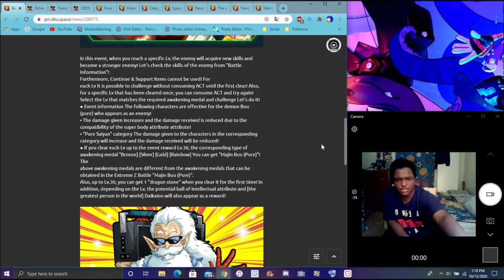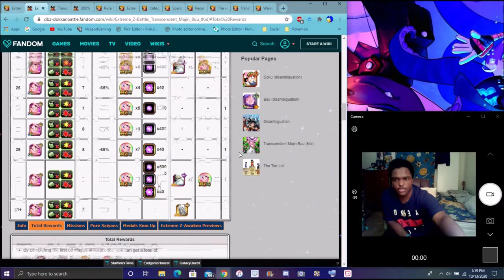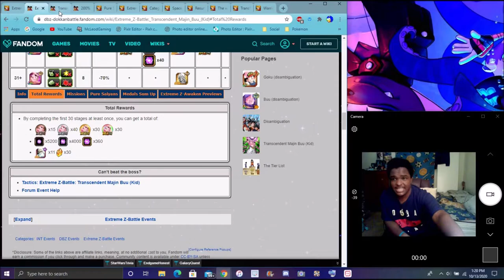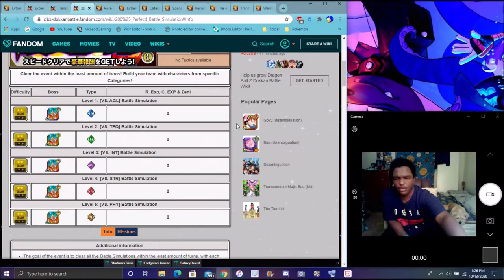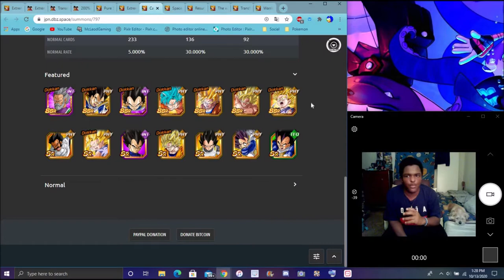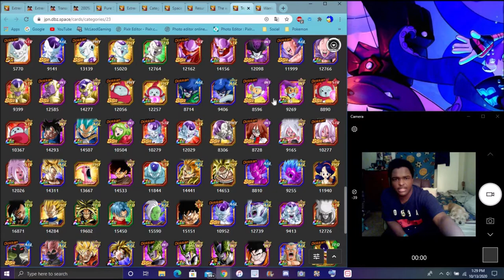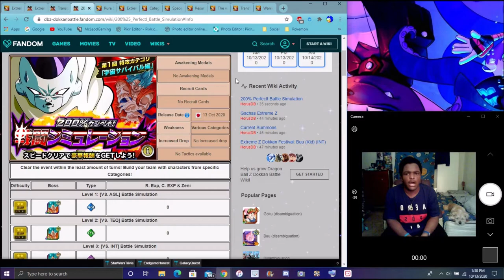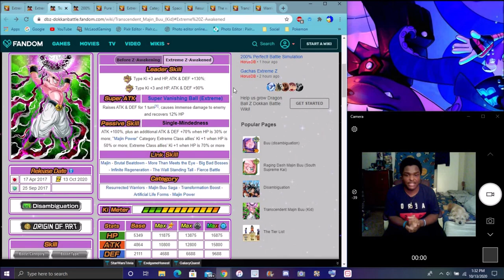THE BEST 120% EZA YET THE NEW INT KID BUU EZA IS HERE FOR JP FULL INFO & DETAILS DBZ Dokkan Battle